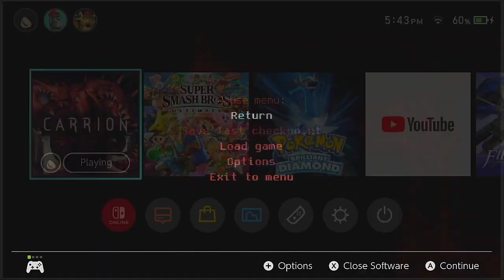becoming a monster